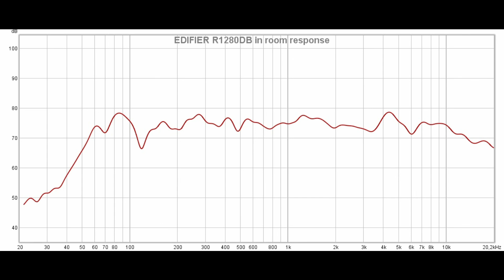JBL One Series 104 vs Edifier R1280DB || Sound & Frequency Response Comparison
Edifier on amazon DE
Edifier on amazon UK
JBL on amazon DE
JBL on bhphotovideo